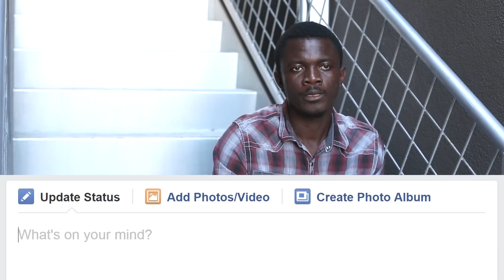Student Loses Everything Over Pro-LGBT Views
Alagie Jammeh became homeless, & had his life flipped upside down over pro-LGBT views.